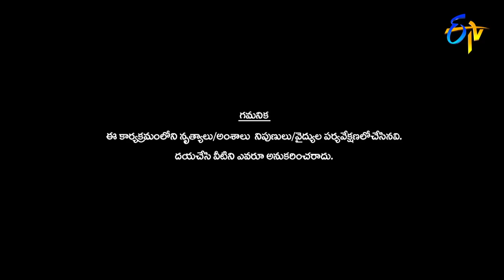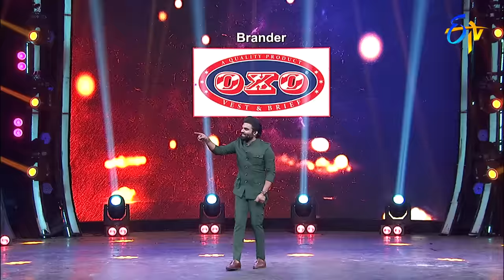Sudheer | Rashmi | Deepika | Aadi | Funny Joke| Dhee 13 |Kings vs Queens | 24th November 2021 | ETV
Pradeep along with Sudheer, Aadi, Siddu and Manchu Lakshmi set the stage into a burst of laughter with their satirical comments.

దక్షిణ భారతదేశంలో అతిపెద్ద డాన్స్ రియాలిటీ షో "ఢీ". 12 సీజన్స్ ముగించుకొని ఇప్పుడు ఢీ కింగ్స్ v/s క్వీన్స్ ("ఢీ" 13వ సీజన్) గా మిమ్మల్ని అలరించడానికి వేరే లెవల్ ఎంటర్ టైన్ మెంట్ ని అందించడానికి సిద్దమైంది. కింగ్స్ టీమ్ కి సుడిగాలి సుధీర్ & హైపర్ ఆది, క్వీన్స్ టీమ్ కి రష్మి & టిక్ టాక్ స్టార్ దీపికా పిల్లి. జడ్జెస్ గా గణేష్ మాస్టర్ గారు హీరోయిన్స్ ప్రియమణి, పూర్ణ వ్యవహరిస్తారు.